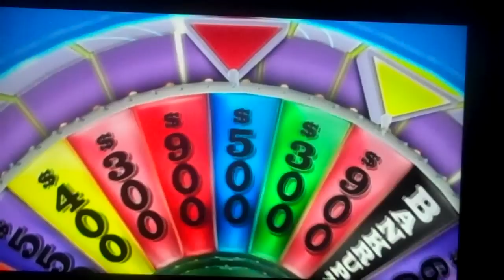Wheel Of Fortune Wii Game 25 Part 2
In the final part of the game, I won the game again and the bonus round was easy and the game went into perfection for the 5th time. I didn't win the million but, I won $95,250 and that bring me to a 25th game total of $1,932,600. Will I cracked two million dollars in the next game? I will see you in my next video.